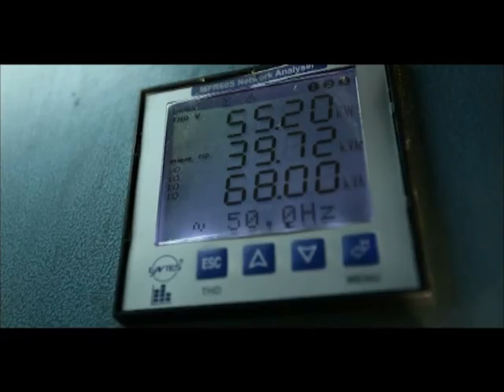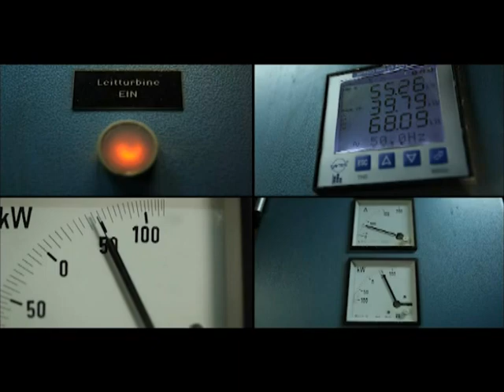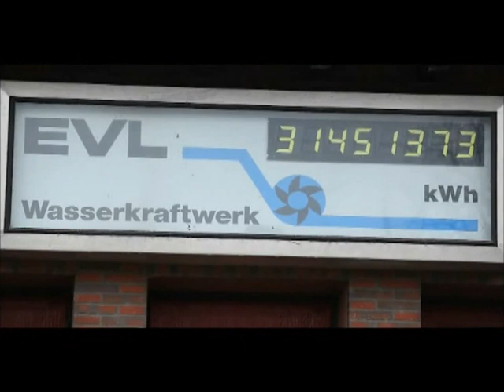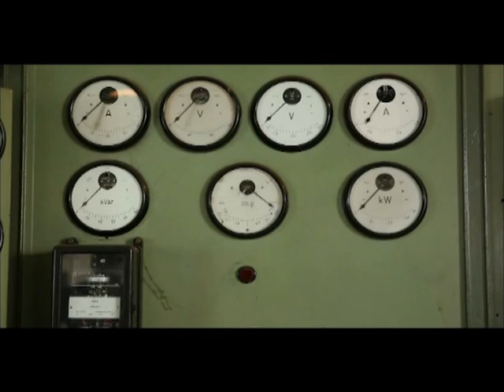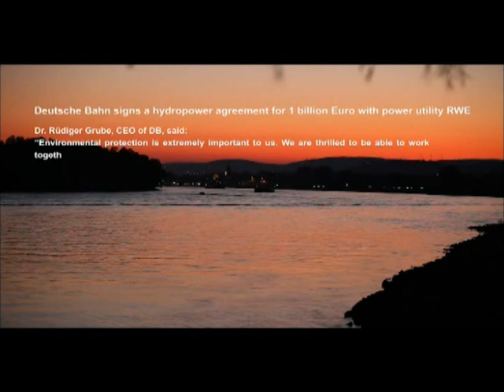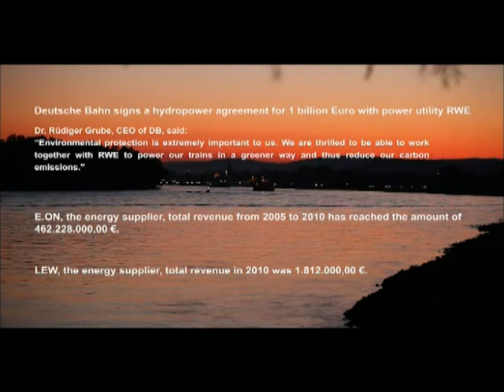"The End of The River" - version francaise